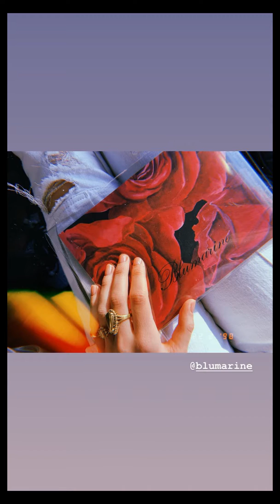PAOLA DI BENEDETTO 22 02 2019 INSTAGRAM STORIES FOTO